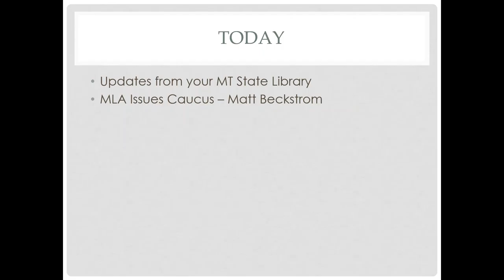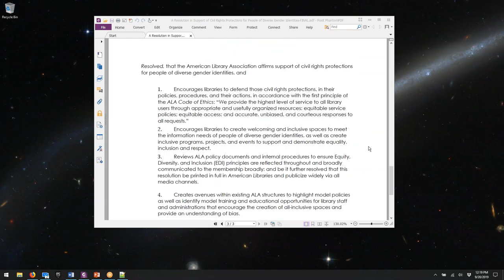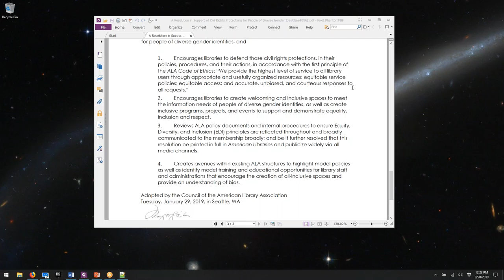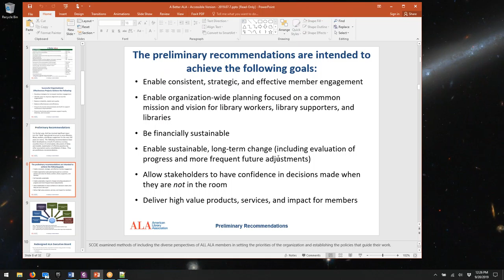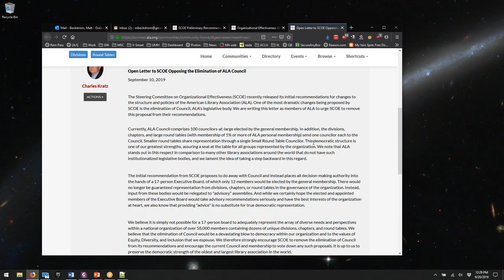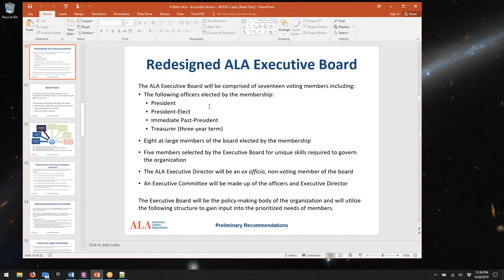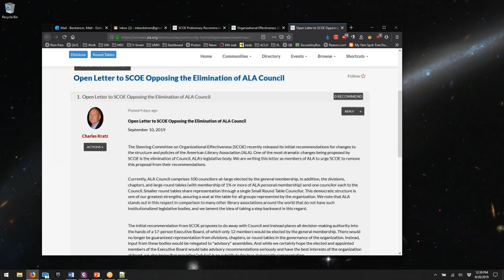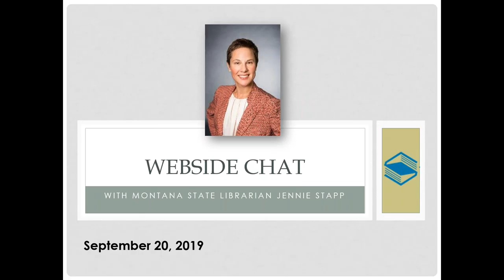2019 09 20 12 00 Webside Chat with Montana State Librarian, Jennie Stapp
This month, Montana State Librarian, Jennie Stapp is joined by Montana's representative to the American Library Association Council, Matt Beckstrom for an issues forum.  Matt presents the proposed resolution for fair access for all gender identities and the emerging proposal to replace the current ALA council with a new governing structure.

CE category: library administration  .5